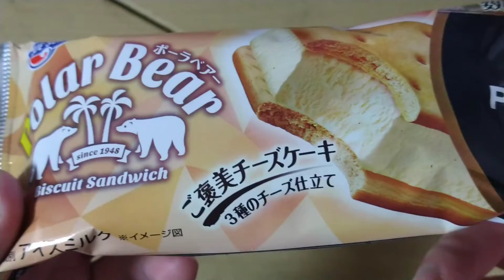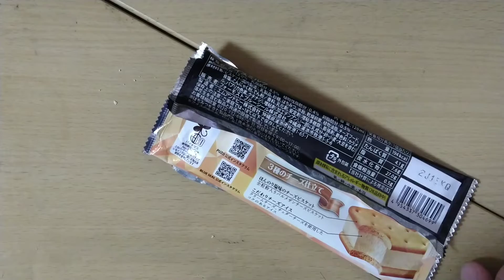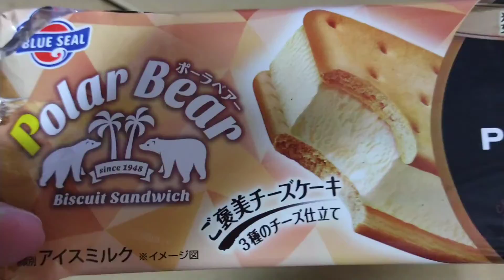チーズケーキ専門店PUZOとコラボしたブルーシールのポーラベアーのご褒美チーズケーキ